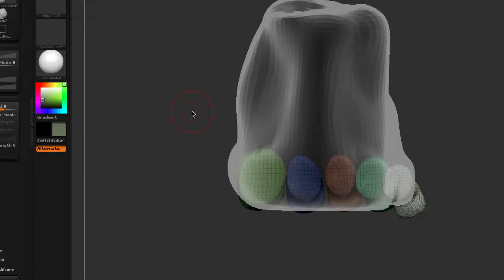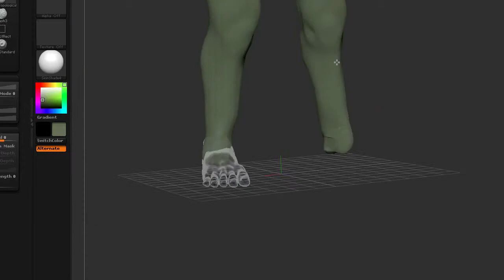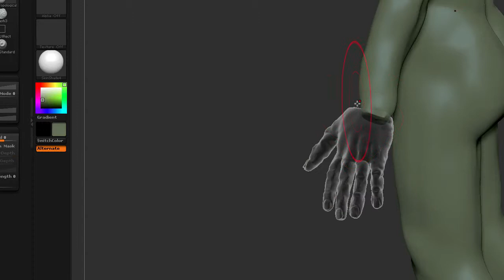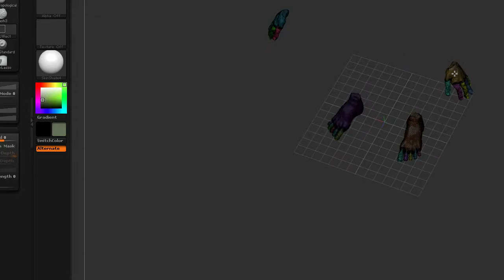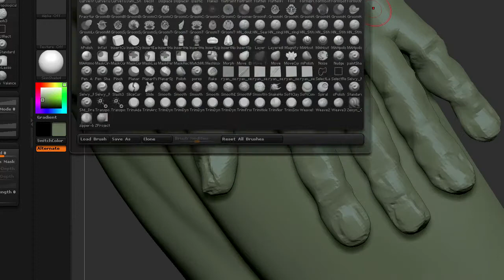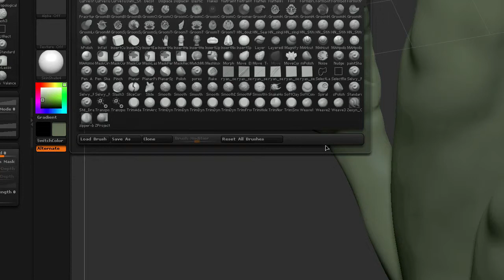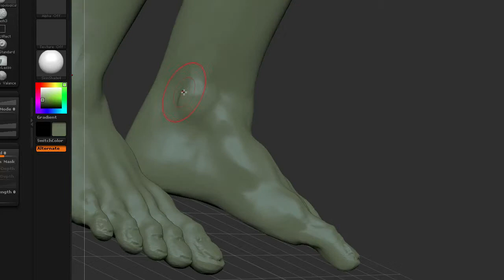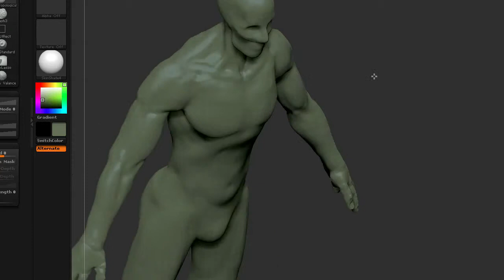Zbrush Sculpting - Holdeen's Han part02 Timelapse 1hr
Some early workflow vids, goal was to test out the new curve brushes and tools in ZBR3. Some how it turn into a full project.
using Dean Holdeen's Han concept
2012
1hr